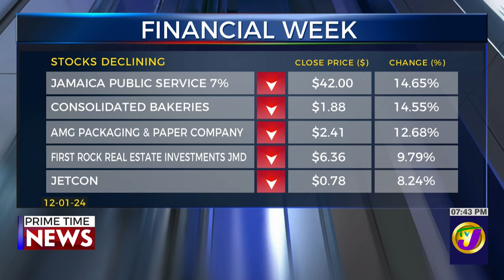JPS CEO Steve Berberich Resigns | TVJ Business Day